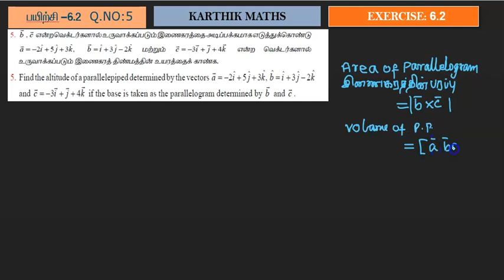EXERCISE 6.2 Q.NO.5| TN 12TH MATHS | UNIT:6 VECTOR ALGEBRA | SOLUTION TM AND EM